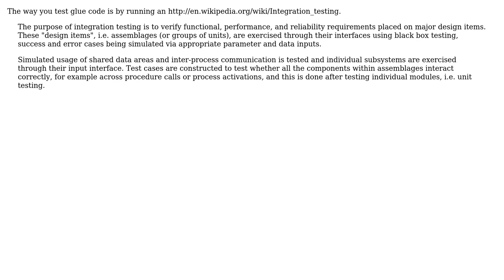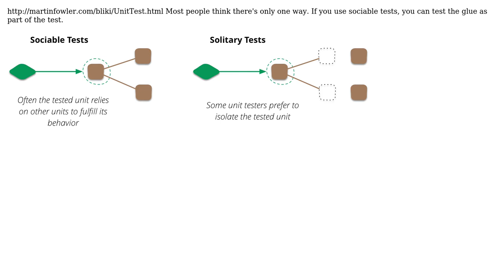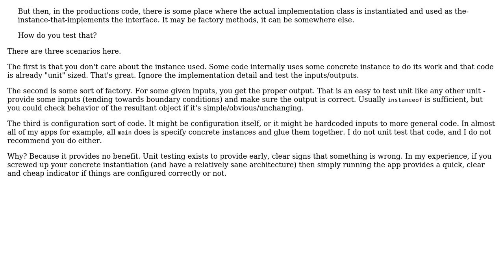Software Engineering: How to unit test that the correct implementation of an interface is used?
With thanks & praise to God, and with thanks to the many people who have made this project possible! | Content (except music & images) licensed under CC BY-SA | Music | Images & others | With thanks to user Telastyn user Robert Harvey user herby user Daniel Kaplan and the Stack Exchange Network Trademarks are property of their respective owners. You are responsible for your own actions.